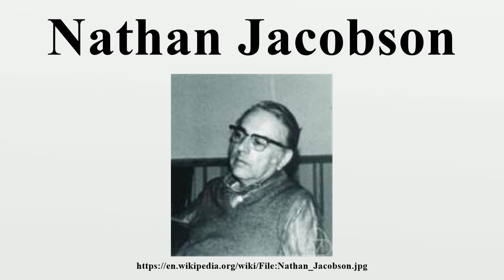Nathan Jacobson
Nathan Jacobson (October 5, 1910 – December 5, 1999) was an American mathematician.Born Nachman Arbiser in Warsaw, Jacobson emigrated to America with his family in 1918.

Image-Copyright-Info
Author-Info:   Konrad Jacobs, Erlangen

Image-Copyright-Info